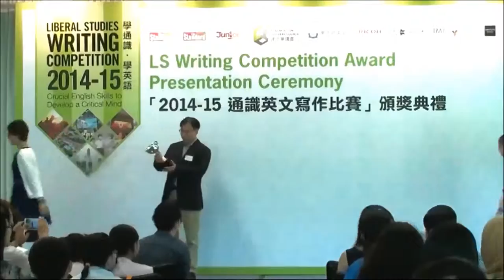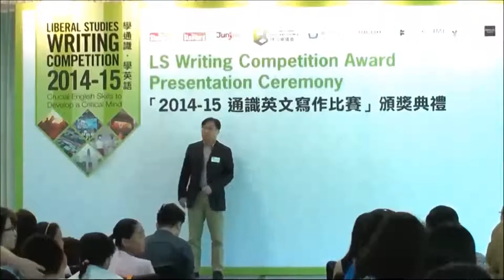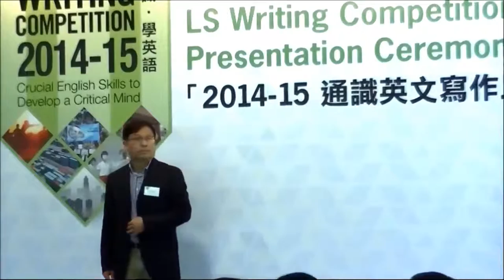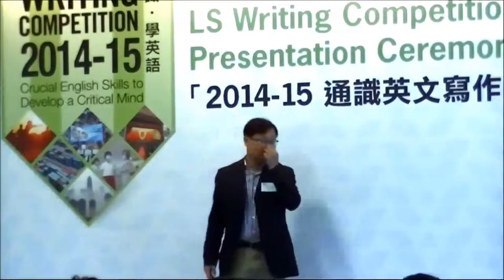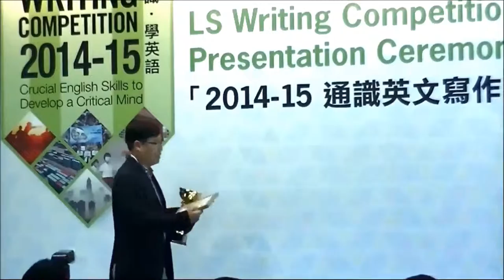Primary school awards of LS Writing Competition Award Presentation Ceremony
LS Writing Competition Award Presentation Ceremony Highlights_Primary school awards.

Presented by The Standard and The Student Standard